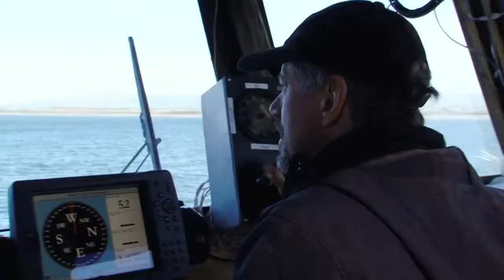You Gotta Fight Back Bering Sea Gold